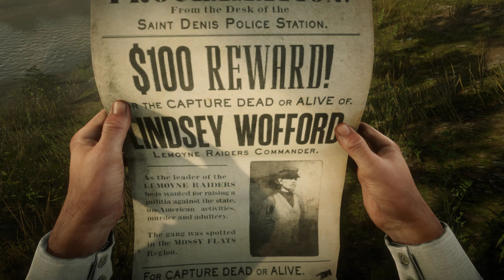RED DEAD REDEMPTION Gameplay Walkthrough Bounty (PC)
Red Dead Redemption 2 is an action-adventure game developed and published by Rockstar Games. It was released for the PlayStation 4 and Xbox One in October 2018, and for Microsoft Windows in November 2019. The game is the third entry in the Red Dead series and is a prequel to the 2010 game Red Dead Redemption. The story is set in 1899 in a fictionalized representation of the Western, Midwestern and Southern United States and follows outlaw Arthur Morgan, a member of the Van der Linde gang. Arthur must deal with the decline of the Wild West whilst attempting to survive against government forces, rival gangs, and other adversaries. The story also follows fellow gang member John Marston, the protagonist of Red Dead Redemption.